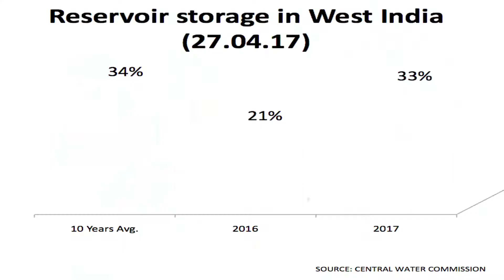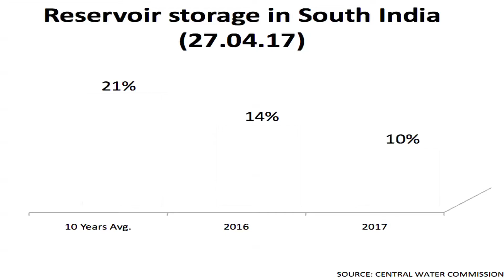Exclusive: South faces Drought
GoNews obtains official documents on water reservoirs in South India which are now lower than last year which caused a crippling drought